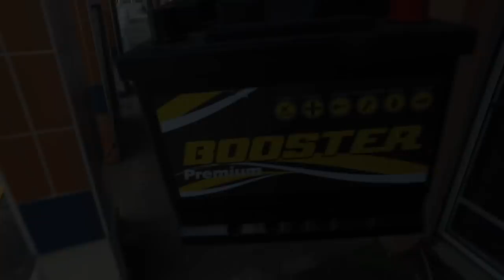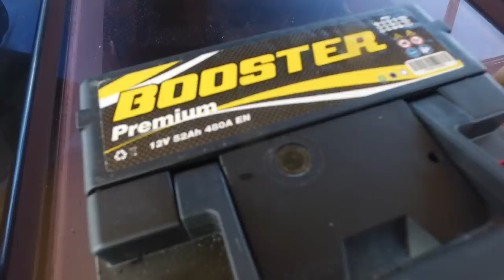Как возят супер-яхты кораблями через океан? Один день на Карибах на яхте. Остров Мартиника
Нас часто просят показать не просто видео конкретной тематики, а общее, то, как проходит обычный день на лодке, когда ничего не нужно пилить, менять масло, нырять и чистить винт. Просто обычный рутинный день.

Еще в видео я покажу, как возят супер-яхты большими кораблями через океан.